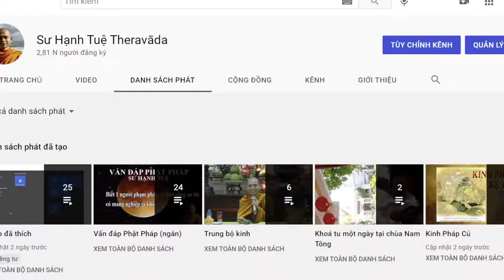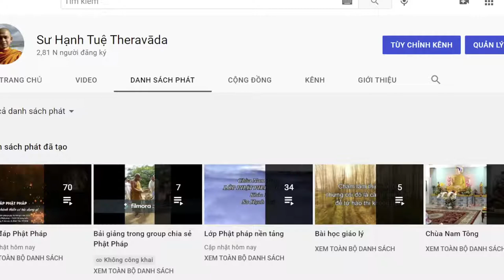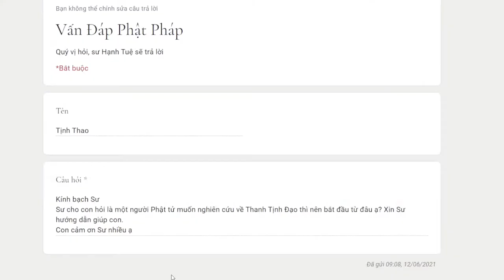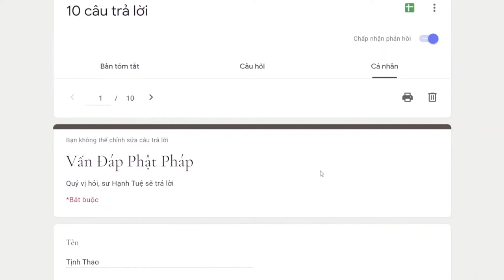627. Muốn nghiên cứu Thanh Tịnh Đạo nên bắt đầu từ đâu?